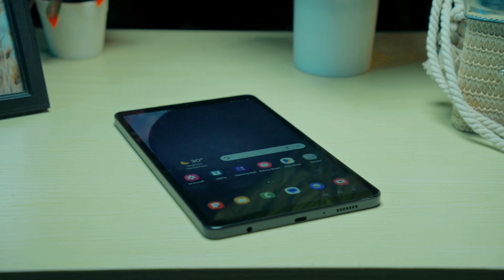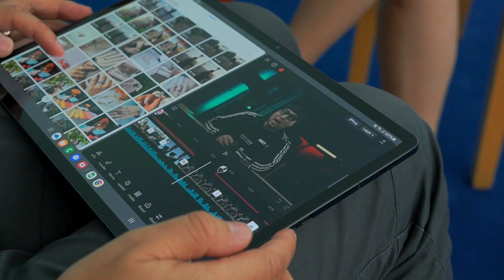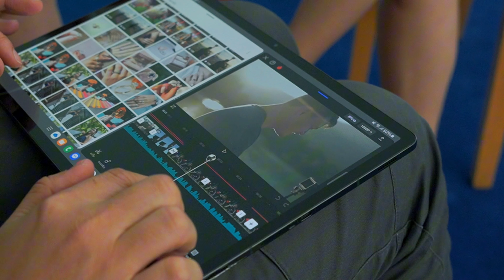ซื้อแทปเลตรุ่นไหนดี Galaxy Tab S9+/ Tab A9+ /Tab A9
คลิปนี้วิเคราะห์จากการใช้งานของทีมงานที่ใช้งานกันคนละรุ่น ข้อดี ข้อเสีย ใครเหมาะกับรุ่นไหน ทำอะไรได้ ทำอะไรไม่ได้ ไปฟังกันครับผม

ติดตามการสอนและเทคนิคการตัดต่อวีดีโอได้ที่

สนใจเรียน ถ่ายคลิป และตัดต่อวิดีโอด้วยมือถือ
ทักไลน์ ID : @doodeevdo